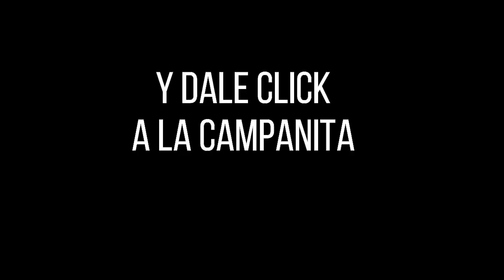Resultado EL DORADO TARDE del lunes 25 de octubre de 2021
Hola buenas tardes, te presentamos los resultados de las loterías y chances en Colombia, vamos con el Resultados del Chance Dorado tarde del lunes 25 de octubre de 2021.